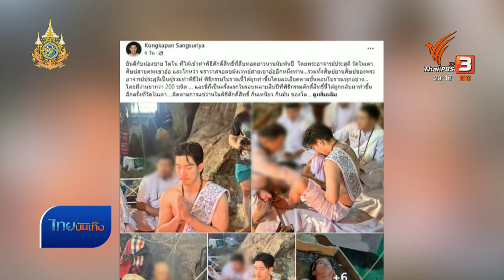"โตโน่ ภาคิน" เผย "แช่ว่าน" เพราะงาน - อินตัวละคร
ก่อนหน้านี้มีภาพของ "โตโน่ ภาคิน" ร่วมพิธีกรรมนอนแช่น้ำว่านยา โดยต้องใส่ชุดขาว นอนพนมมือจับสายสิญจน์ ทำให้หลายคนเดาว่าเป็นภาพเบื้องหลังผลงานแสดงเรื่องใหม่หรือเปล่า แต่เท่าที่เฉลยได้ตอนนี้ นักแสดงหนุ่มบอกแค่ว่าเกี่ยวกับตัวละครตัวหนึ่ง และเป็นวิธีทำการบ้านเพื่อทำความเข้าใจคาแรคเตอร์ที่ได้รับ ส่วนกระแสจากภาพที่ถูกเผยแพร่ออกไป ส่วนตัวอยากให้มองด้านประวัติศาสตร์และคุณค่า คู่ไปกับความเชื่อ // ถามถึงเหตุผลที่ไปสุดทาง "โตโน่" บอกว่าเกิดจากหนังพาไป เพราะเคยสวมวิญญาณเป็น "เสือดำ" ในผลงานภาพยนตร์เมื่อปีที่แล้ว